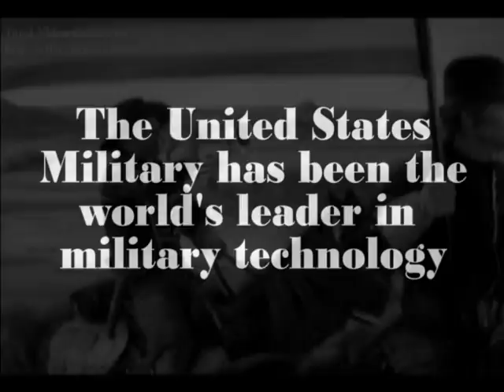CObia Commercial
The commercial for the freakin' awesome CObia tank that our small group had to market for our freshman business honors class.